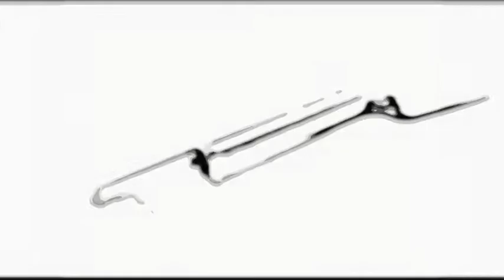HOUSE FOR RENT IN BANGKOK - SUKHUMVIT /NANA BTS.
40 sqw., 3 bedroom, 4 bathroom, RENT 65,000 Baht